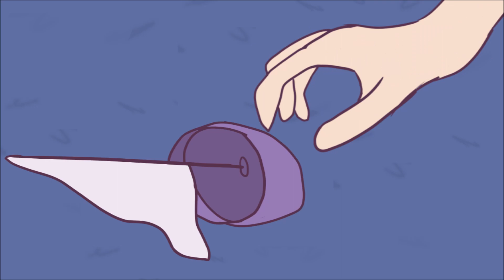EPQ animation - Anchor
Aim: To create a short film animation that children aged 6 to 10 will enjoy and understand.

Voices: Heather Taylor and Phoebe Scriven